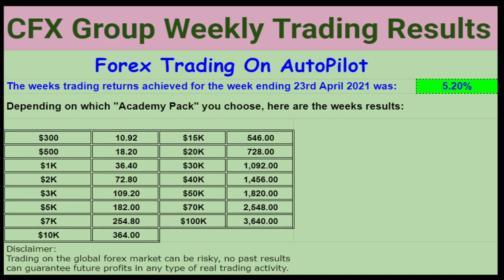Best Forex Trading Platform Update 24th April 2021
A best forex trading platform overview video can be viewed at the following link:

I invite you to investigate this opportunity in more detail so you can fully understand what a difference this business can make to your life. The best way to do that is to attend one of our full business presentations, which explains in-depth how this business works. Presentations are available at:

Once you have attended a presentation and have decided to join us, fill in the form by clicking the link below so I can determine your eligibility and subsequently send you your registration link. You’ll have the option to request a one on one call to answer any of your questions if there is anything further you need to know.

Trading on the global forex market is risky, no past results can guarantee future profits in any type of real trading activity.

Participation with this platform's reward plan is not a guarantee of success. Hard work, consistency, and massive action are required to make any significant income online.